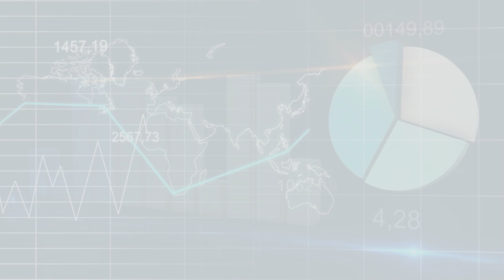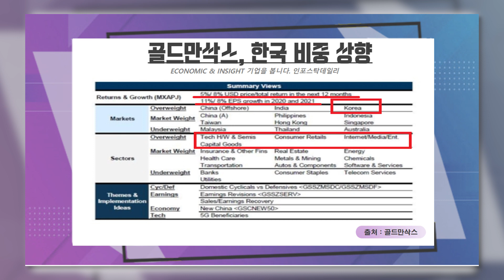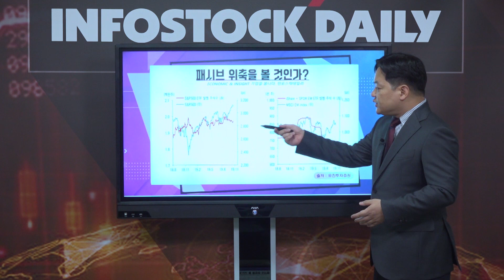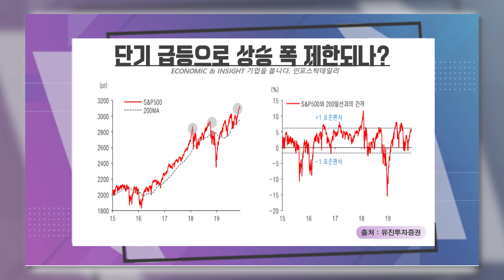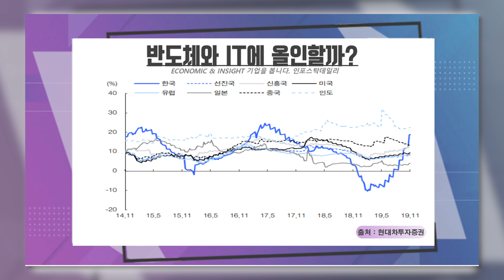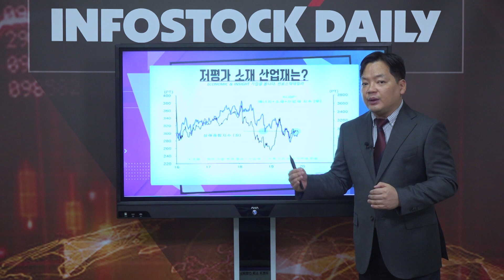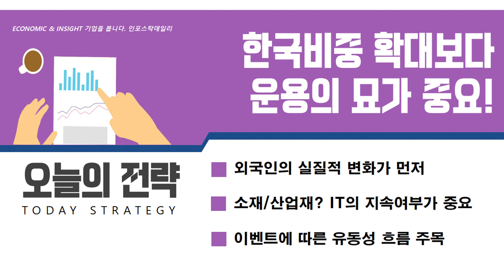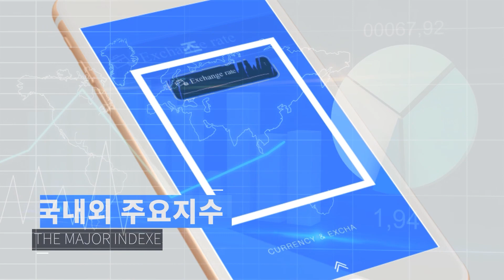[시장통11회] "골드만삭스, 한국비중 확대 OK?"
1) 골드만삭스, 한국 비중 상향
2) 패시브 위축을 볼 것인가?
3) 통화량의 증가를 볼 것인가?
4) 단기 급등으로 상승 폭 제한되나?
5) 반도체와 IT에 올인할까?
6) 저평가 소재 산업재는?

한국비중 확대보다 운용의 묘가 중요!

오늘의 전략
-외국인의 실질적 변화가 먼저
-소재/산업재? IT의 지속여부가 중요
-이벤트에 따른 유동성 흐름 주목